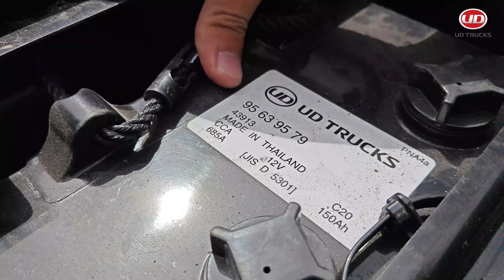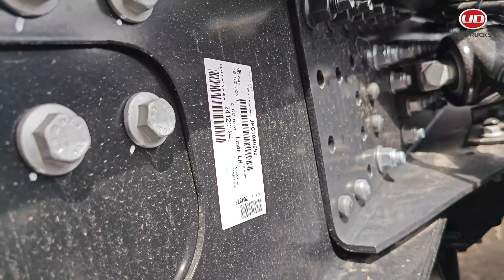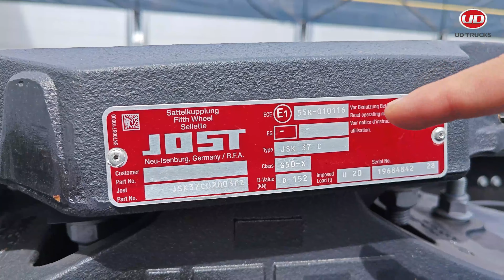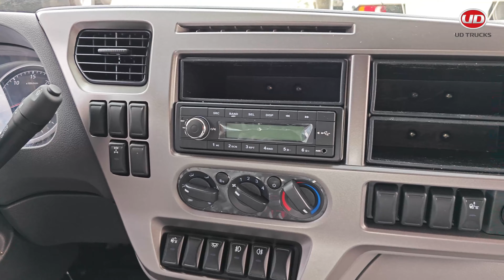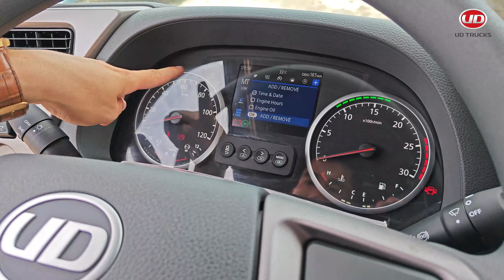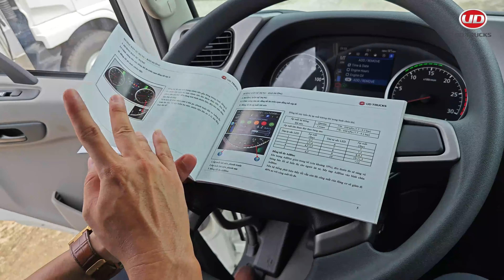Đầu kéo Nhật Bản UD 350HP | UD GWE350 - Sức kéo 70 tấn, Siêu lợi dầu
ĐẦU KÉO NHẬT BẢN UD QUESTER 350HP ĐỘNG CƠ 8 LÍT
CABIN 2 GIƯỜNG - ÊM ÁI THƯ THÁI TRÊN MỌI HÀNH TRÌNH

Đầu kéo UD 350HP sở hữu ngôn ngữ thiết kế mạnh mẽ và đầy tinh tế. Ngoại thất mang tính khí động học cao, mặt ca lăng kiểu dáng cứng cáp tạo nên hiệu ứng cảm quan vô cùng mạnh mẽ và sang trọng.

Nội thất cao cấp với không gian rộng rãi. Vô lăng 4 chấu kiểu dáng hiện đại tạo cảm giác trải nghiệm lái xe vô cùng thoải mái chắc chắn. Đồng hồ taplo hiện đại trang bị màn LCD 3.5inches hiển thị đa màu sắc và đầy đủ thông số vận hành của xe. Đặc biệt, giường nằm phía sau đã được tăng thêm kích thước giúp tài xế nghỉ ngơi một cách thoải mái nhất trong hành trình lái xe…

Điểm mạnh của mẫu xe này luôn đến từ động cơ sở hữu công nghệ siêu tiết kiệm nhiên liệu, cho công suất lớn nhất đạt 350HP đảm bảo khả năng vận hành tối ưu và lợi dầu nhất.
Thông số kỹ thuật đầu kéo UD 350HP nóc cao 2 giường:
  - Kích thước tổng thể (D x R x C): 7035 x 2500 x 3177 (mm)
  - Tự trọng (kg): 8800
  - Tổng khối lượng kéo theo thiết kế/ tổng khối lượng kéo CPGT (kg): 61,722/39,250
  - Số chỗ ngồi (người): 2
  - Loại động cơ: GH8E 350 EUV, Diesel, 4 kỳ, 6 xy lanh thẳng hàng, Turbo tăng áp, làm mát khí nạp, phun nhiên liệu điện tử trực tiếp
  - Thể tích xi lanh (cm3): 7698
  - Công suất cực đại (Hp(Kw)/rpm): 350(258)/2200
  - Mômen xoắn cực đại (Nm/rpm): 1200/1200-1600
  - Hộp số: Cơ khí, 9 số tiến, 1 số lùi
  - Tỷ số truyền cầu: 5.14
  - Lốp xe: Bridgestone 295/80R22.5
  - Thể tích thùng nhiên liệu: 405 Lít + 210 Lít
UD Trucks Xe Tải Nhật Bản – Cùng Bạn Đi Xa Hơn.
🏢 Địa chỉ: 39A/11, Quốc Lộ 1A, KP. Ngãi Thắng, P. Bình Thắng, TP. Dĩ An, Bình Dương.